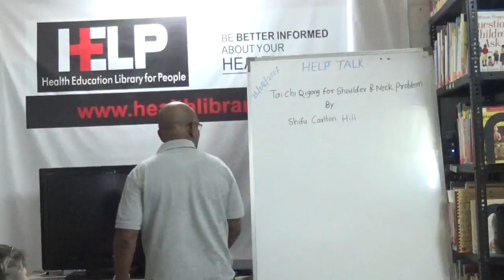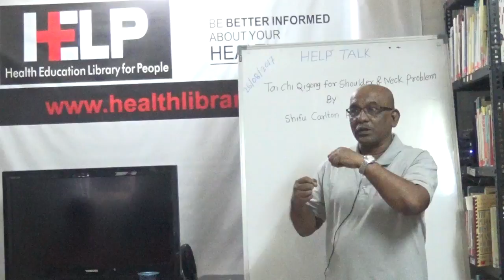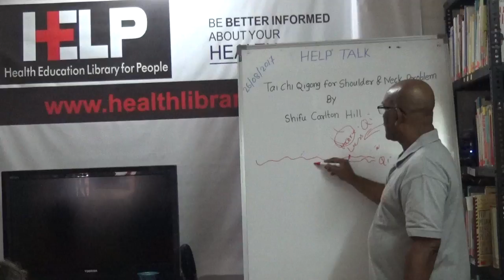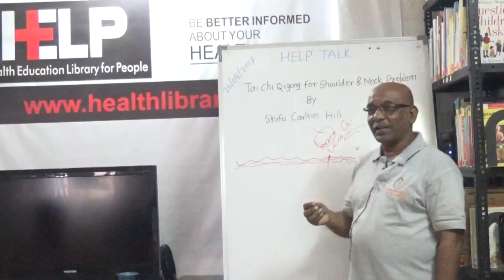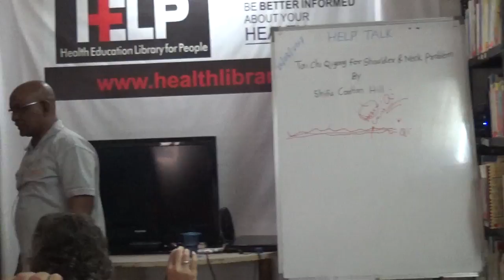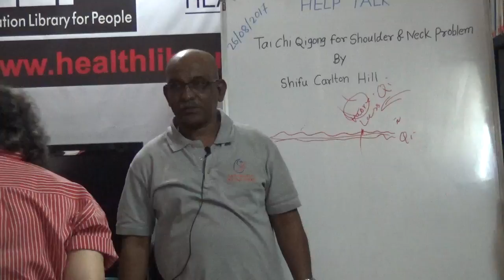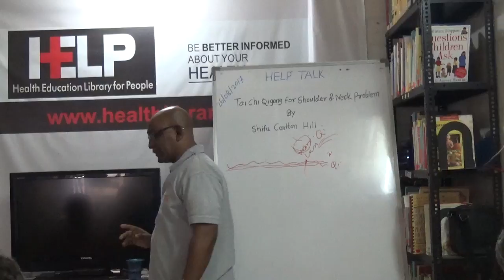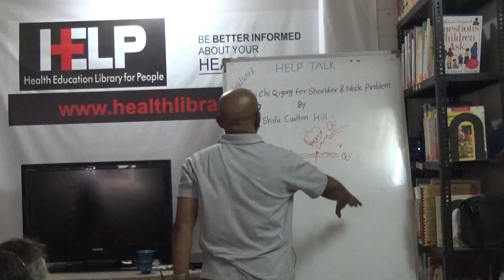Tai Chi Qigong for Shoulder and Neck Problem By Shifu Carlton Hill HELP Talks Video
This video is a talk by Shifu Carlton Hill on 26th August 2017. Topic "Tai Chi Qigong for Shoulder and Neck Problem". This is part of the  HE LP Talk series at HELP, Health Education Library for People, the worlds largest free patient education library.